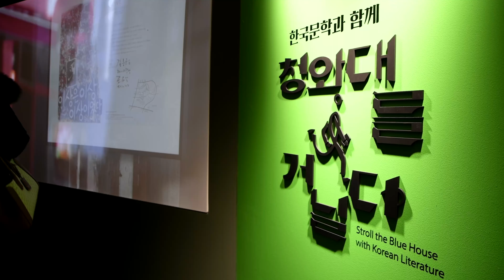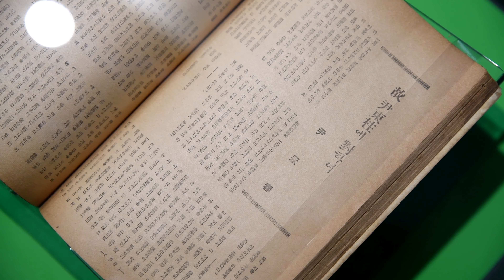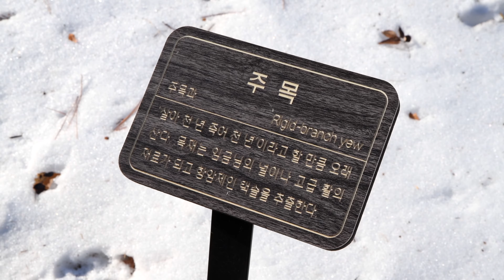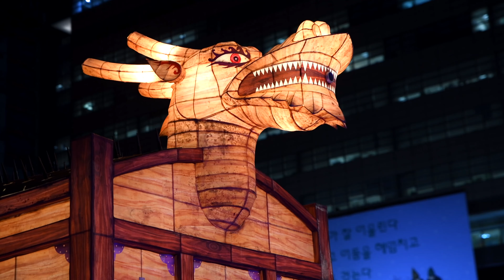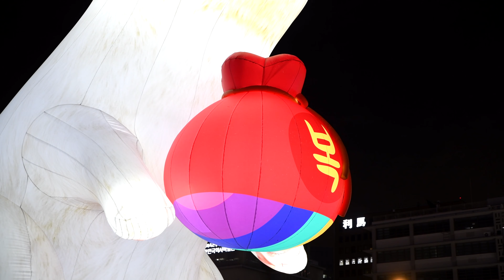연말연시 서울 광화문 산책 / 청와대, 경복궁, 광화문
서울 광화문의 연말연시의 영상을 소개합니다. 정말 오랜만에 한국에 왔습니다.
항상 본가에 오면 서울의 고궁을 산책하거나 미술관을 가거나 하며 시간을 보내곤 했는데, 이번에는 청와대 춘추관에서 문학 특별전시 ‘이상, 염상섭, 현진건, 윤동주, 청와대를 거닐다’가 열리고 있어 청와대도 둘러보고 경복궁과 광화문 광장도 산책하고 왔습니다. 영상으로 소개합니다.

00:50 청와대를 거닐다
03:18 경복궁 산책
06:05 광화문의 서울빛초롱

■ 촬영장비
Lens: TAMRON SP 24-70mm F/2.8 Di VC USD G2
iPhone13

■ BGM
artlist음원을 사용하고 있습니다.
(△링크를 통하여 가입하면 추가 2개월 혜택이 있습니다)